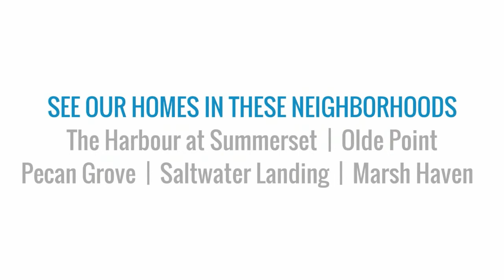A Riptide Homestory - 141 Olde Point Road Hampstead, NC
Visit 141oldepointroad.info for the full homestory!

The Shorebreak by Riptide Builders awaits your arrival on Country Club Dr in the Olde Point Golf Community. This ranch style home with an upstairs bonus room & Hardie Plank siding sits on a beautifully landscaped 1/2 acre lot, featuring an irrigation system & golf course views. Hardwood floors welcome you home into the beautifully accented foyer & guide you into the open living spaces beginning with the great room featuring vaulted ceilings & fireplace with a beautifully trimmed mantel. The 7 inch crown molding & chair rail give the living spaces an elegant finished feel. The great room & kitchen are separated by a large island with a raised bar seating area featuring gorgeous granite countertops, maple cabinetry & pendant lighting accents. 42 inch custom painted cabinets continue across

the back wall with stainless steel appliances, tile backsplash, & pantry.